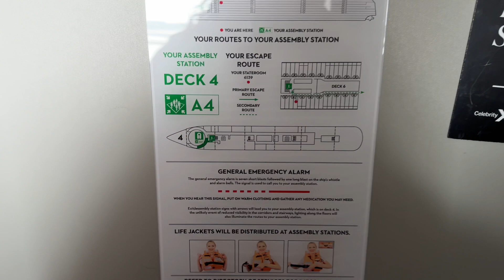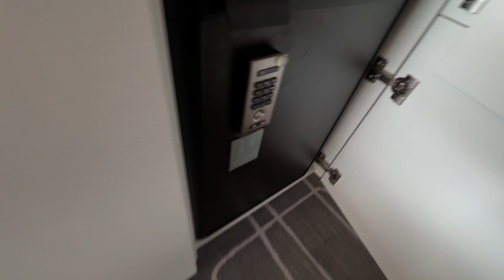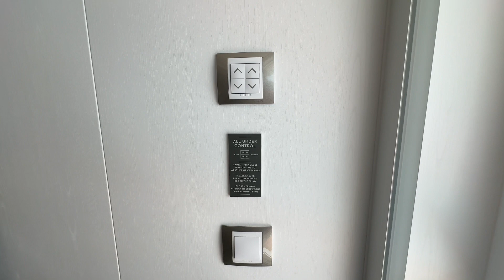Insider Look: Solo Infinite Veranda on Celebrity APEX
Get an insider look at the Solo Infinite Veranda cabin on Celebrity Apex! If you're cruising solo and looking for the perfect accommodation, this video will show you everything you need to know about the Celebrity Cruises experience.